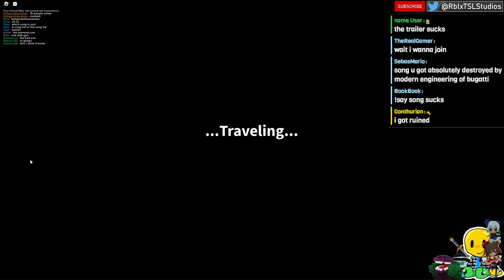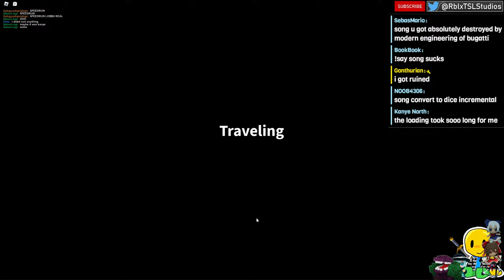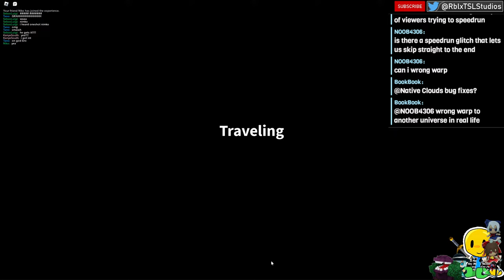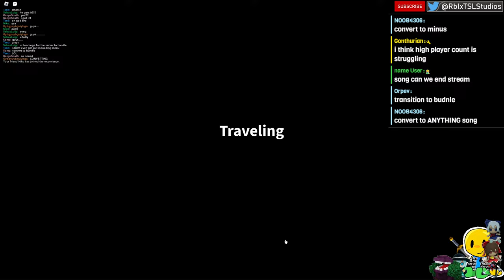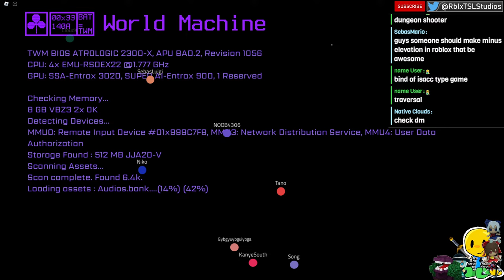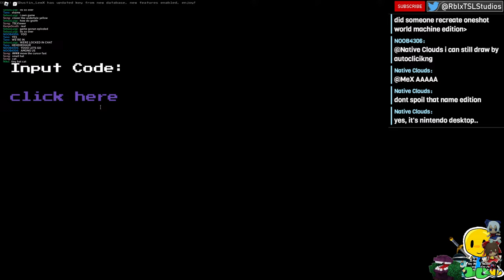Checking The Update - a dusty trip Stream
a dusty trip is a game where you and other players go on a road trip. Loot areas for vehicle upgrades, food, and weapons to survive the journey!

Stream Commands:
!8ball __
- ask the 8ball a question.
!coinflip
- Gives a result of heads or tails
!d6
!d20
!d100
- roll a dice of 6, 20, or 100
- Directs you to the TSL Studios Roblox group store page.

!points
- Check how many points you have.
!say __
- Send a TTS message.

Points:
- 10 Given for first message.
- 1 For each message (spam doesn't work).
- 1 Per minute passively after first message.
- 50 Needed to send a TTS